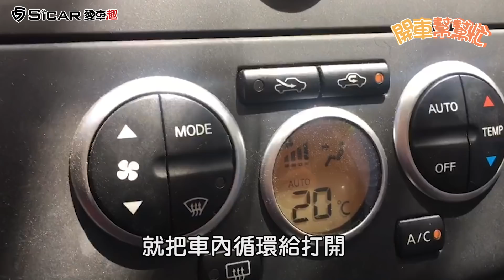【開車幫幫忙】手冊沒說的事 空調內循環外循環 你會怎麼用！？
空調內循環或外循環到底該怎麼用，才是老司機的表現？冬天起霧、夏天酷暑，內外循環怎麼調才是高手中的高手？Andy老爹上課囉！

誰省油？ 油電Prius與黃牌Jaymax Z的對決！
自手排變速箱 怎麼開才不容易過熱？
92、95、98混加？汽油99%柴油1%？真的可行嗎？